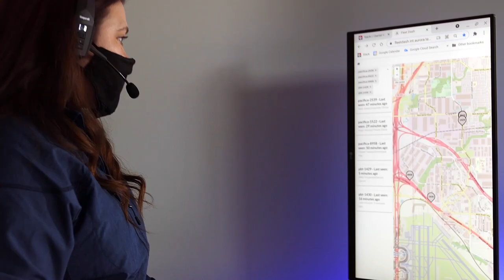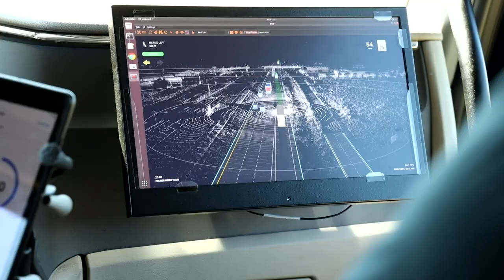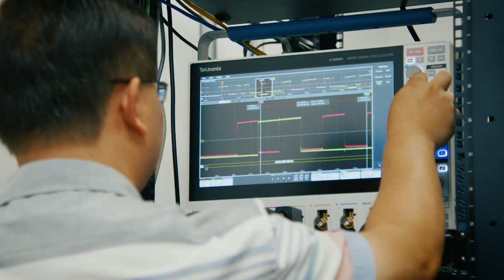Autonomous Freight with Aurora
SVP of Tech and Innovation Peter Leroe-Muñoz talks with California-based Aurora about autonomous freight transport and the role it can play in solving America's supply chain problem.